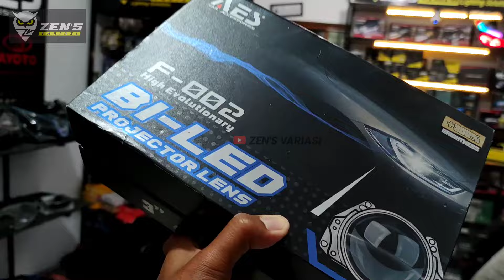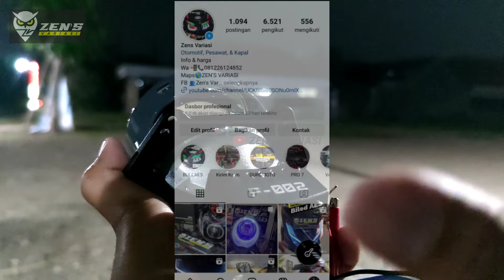BILED AES F002 TES DI JALAN ASPAL‼️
🚀Link Pembelian
👉Projector Biled F-002 65 Watt 3 Inch High Power Merk AES

🚀Link Pembelian
👉Biled 3 Inchi gen 2

untuk request permintaan custom lampu motor bisa menghubungi admin pemesanan dan request custom di no 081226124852

🚀Link Pembelian
👉Duromoto GP1 Lampu Mini Foglamp Led Motor Adventure Blue Lens

🚀Link Pembelian
👉DUROMOTO X1 VERSI 2022 TERBARU CUT OFF bisa di balik

🚀Link Pembelian
👉DUROMOTO X2 LAMPU LED 100 Watt FOGLAMP LAMPU TEMBAK MOTOR MOBIL PREMIUM

🚀Link Pembelian
👉DUROMOTO M1 PRO  Foglamp Mobil dan Motor

🚀Link Pembelian
👉DUROMOTO M2 PRO TERBARU SOKET H4 MOBIL dan MOTOR, 1 Warna Low Putih dan High Putih

🚀Link Pembelian
👉DUROMOTO M3 PRO , LAMPU TAMBAHAN MOTOR DAN MOBIL 2 WARNA

🚀Link Pembelian
👉DUROMOTO M5 LAMPU FOGLAMP MOBIL DAN MOTOR SPESIAL UNTUK HUJAN KABUT

🚀Link Pembelian
👉DUROMOTO Universal Saklar ON OF ON Lampu Tembak

Link RESMI penjualan online kita;
👉Shopee

👇👇KATALOG PRODUK 👇👇
🚀Instagram Pemasangan dll
zens_variasi
🚀Instagram Produk
ledmotoshop.id
🚀Nama Toko online shopee🚀
 🏘zens_variasimotor:
Zens Variasi S Sragen
Kontak ADMIN
ZEN'S VARIASI